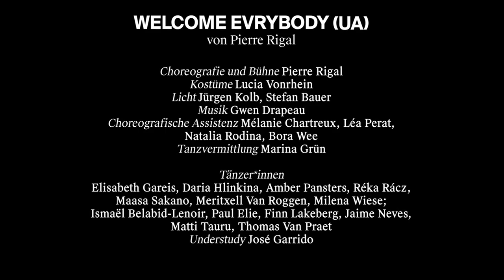Welcome Everybody [Trailer]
WELCOME EVERYBODY (UA)
von Pierre Rigal

BESETZUNG
Choreografie, Bühne: Pierre Rigal
Kostüme: Lucia Vonrhein
Licht: Jürgen Kolb, Stefan Bauer
Choreografische Assistenz: Bora Wee, Melanie Chartreux, Léa Perat
Tanzvermittlung: Marina Grün

Tänzer*innen: Daria Hlinkina, Lisa Gareis, Amber Pansters, Réka Rácz, Maasa Sakano, Meritxell Van Roggen, Milena Wiese, Ismaël Belabid-Lenoir, Paul Elie, Finn Lakeberg, Jaime Neves, Matti Tauru, Thomas Van Praet
Understudy: José Garrido